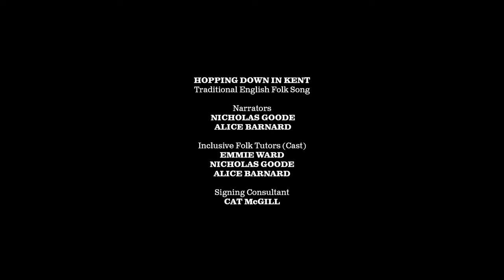Hopping down in Kent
Hopping Down in Kent is an English folksong and in this video we use storytelling and acting to develop the song’s lyrics. It deals with the historical practice of Londoners leaving the city for a working holiday in the countryside. The narrators support the storyline with Makaton signs.

This video is part of the educational resource Herrings and Hops which has been developed for working with young people and adults with special educational needs and disabilities by EFDSS’ Inclusive Folk tutors, Emmie Ward, Nicholas Goode and Alice Barnard. You will find the whole free resource in our Resource Bank,